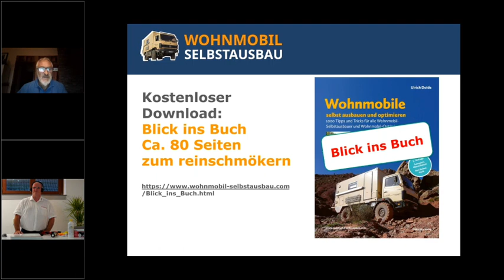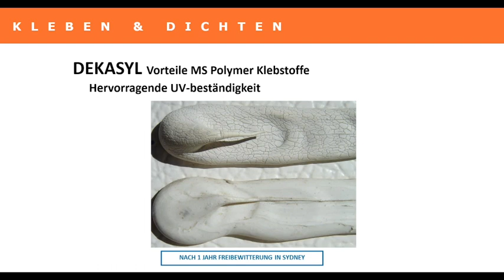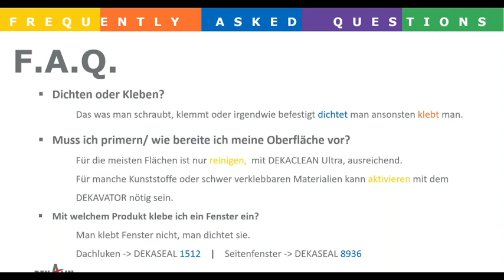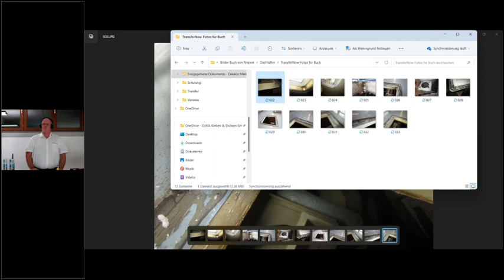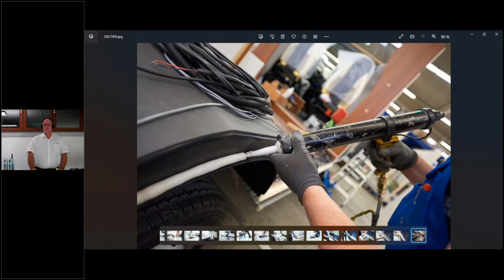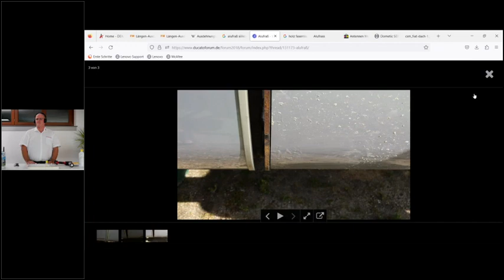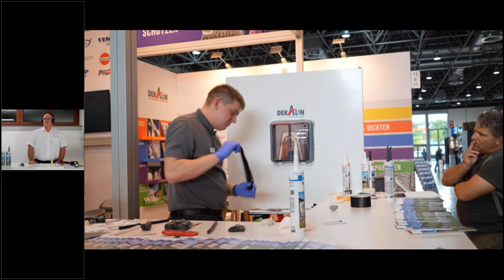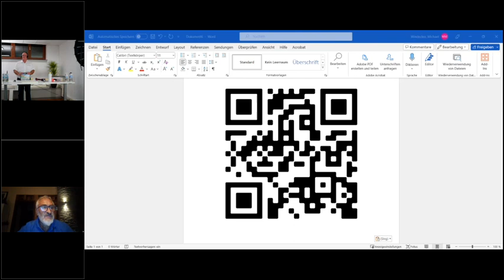Aufzeichnung vom Expertenwebinar "Kleben und Dichten am und im Wohnmobil" mit DEKALIN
Richtig Kleben am und im Wohnmobil ist essentiell wichtig.

Michael Windecker, Chef von Klebstoffspezialist DEKALIN erläutert im ersten Teil des Webinars, worauf es beim Kleben mit MS-Polymerklebstoffen ankommt. RICHTIGES(!) Reinigen gehört auch dazu. Aber auch Tricks, wie man die Klebefähigkeit der zu verklebenden Materialien testet. Und schließlich tausend Tipps und Tricks, wie man den Untergrund vorbereitet, welche Materialien man wie und mit welchem Klebstoff verklebt und wann es sinnvoll ist, nicht zu kleben sondern zu dichten.

Im zweiten Teil des Webinars beantwortet Michael Windecker die Fragen der Teilnehmer. Jeder, der im Womo etwas zu kleben hat, sollte sich dieses Webinar ansehen.

Wer Dekalin Klebe- und Dichtprodukte kaufen möchte, findet diese zu günstigen Preisen bei Camping Wagner unter diesem Link:

Das Buch "Klebt nicht - gibt's nicht!", das Michael Windecker im Webinar vorgestellt hat, kann ab 29.11.23 von der Website von Dekalin kostenlos downgeloaded werden wenn du dich für den DEKALIN-Newsletter registrierst: